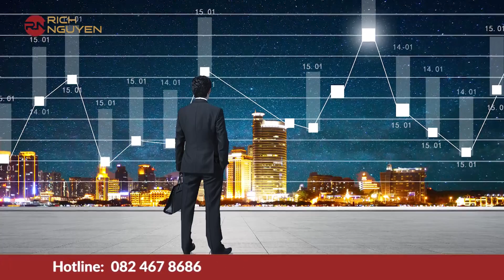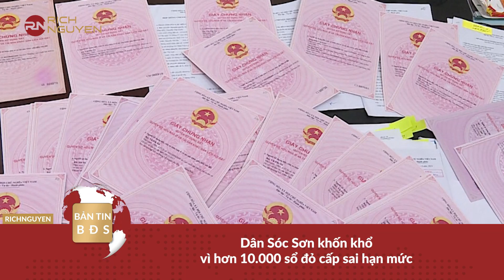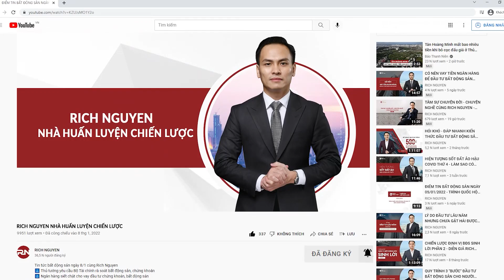ĐIỂM TIN BĐS NGÀY 05/03 - HẢI DƯƠNG ĐỀ XUẤT LÀM ĐƯỜNG VÀNH ĐAI HƠN 23.000 TỶ ĐỒNG KẾT NỐI VỚI HÀ NỘI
Tin tức bất động sản ngày 05/03 cùng Rich Nguyen
🔝 Nếu lạm phát tăng cao, giá bất động sản sẽ biến động ra sao?
🔝 Động thổ sân bay SaPa gần 7.000 tỷ đồng
🔝 Dân Sóc Sơn khốn khổ vì hơn 10.000 sổ đỏ cấp sai hạn mức
🔝 Hải Dương đề xuất làm đường vành đai hơn 23.000 tỷ đồng kết nối với Hà Nội
🔝 Giao dịch bất động sản: Phải qua ngân hàng!
🔝 Đất nền Củ Chi biến động trước đề xuất lên thẳng thành phố, không lên quận?
🔝 Quảng Trị: Yêu cầu xử lý các tổ chức, cá nhân gây bất ổn thị trường bất động sản

Chương trình được phát sóng vào 19h30 Thứ 4 và Thứ 7 hàng tuần trên các nền tảng của Rich Nguyen.

Bạn nghĩ sao về những điểm tin bất động sản tuần này? Hãy để lại bình luận chia sẻ ngay bên dưới cùng Rich Nguyen nhé!
j
SĐT cá nhân của diễn giả: 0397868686